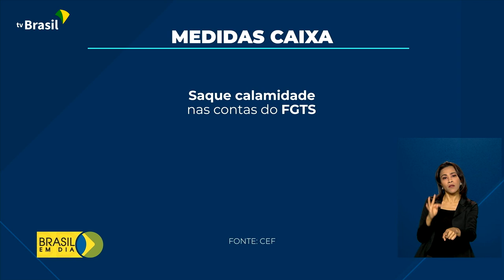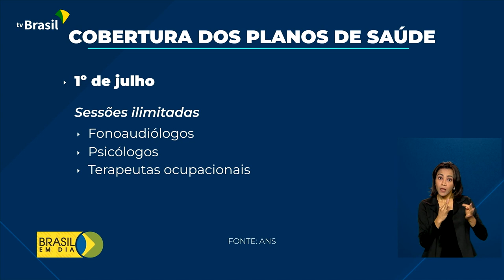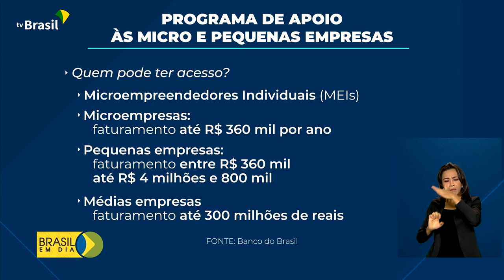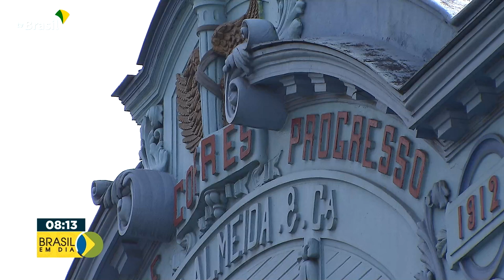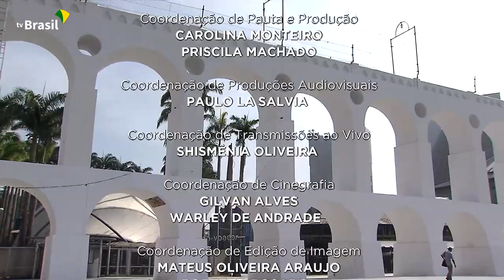Brasil em Dia - 05 de julho de 2022